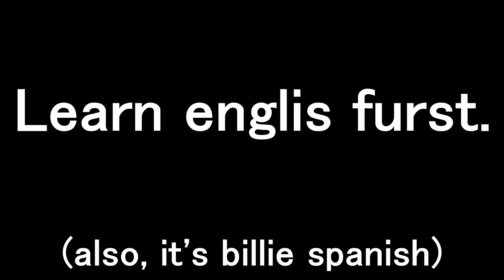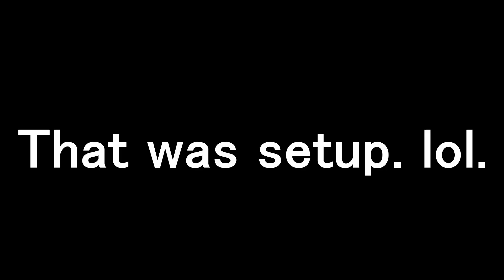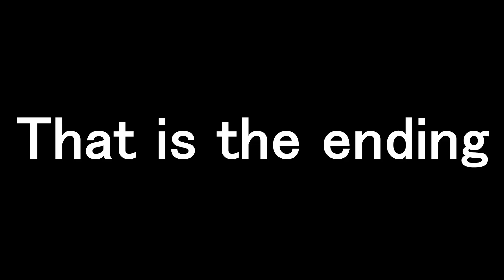TEENS GUESS THAT SONG CHALLENGE | 2019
We play guess that song challenge in 2019 lol.

The camera we used for this video
Our Tripod
Our mic